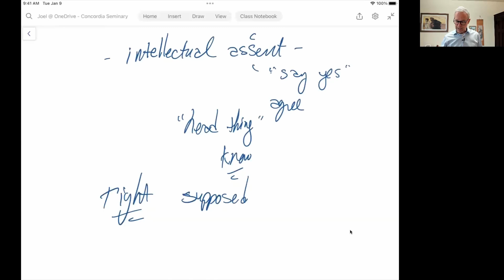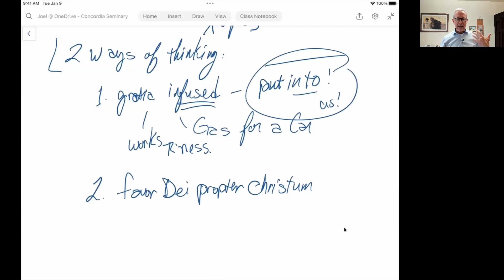Concord Kids XI: AC4: Justification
A lesson on Justification as discussed in the Augsburg Confession.